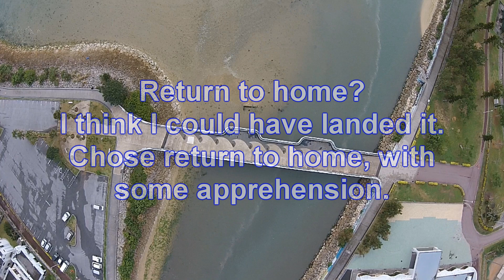Return to Home The Crash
Still learning the ropes.